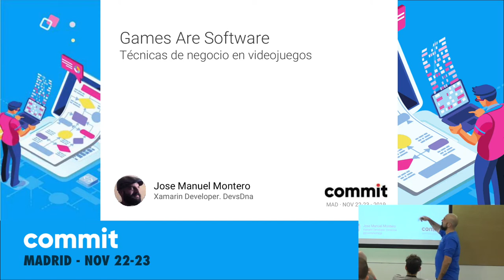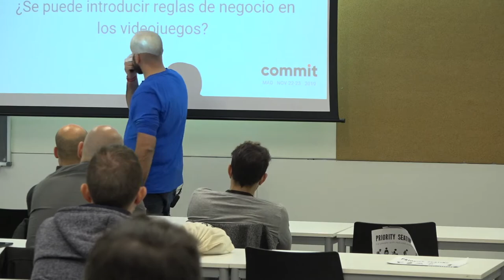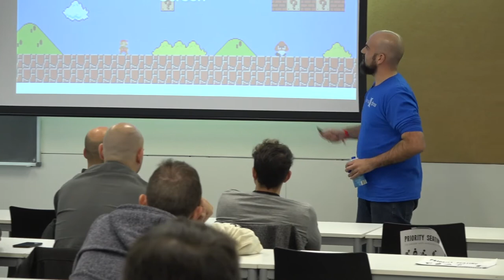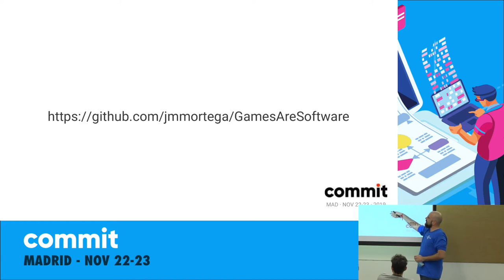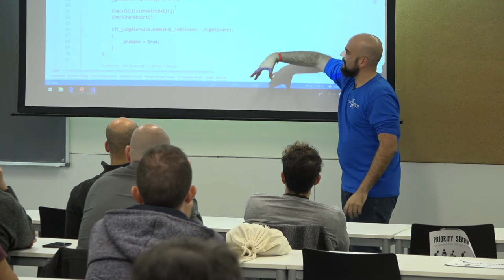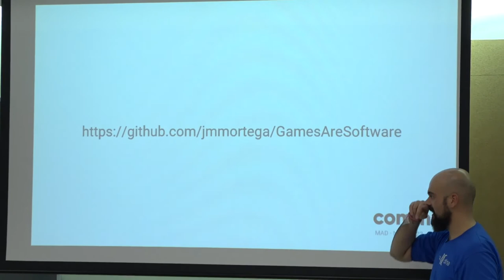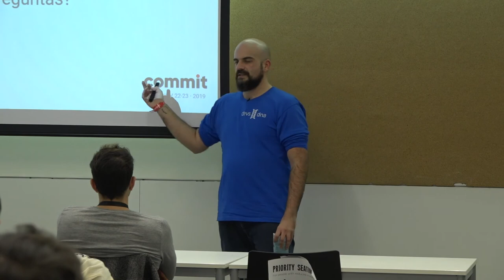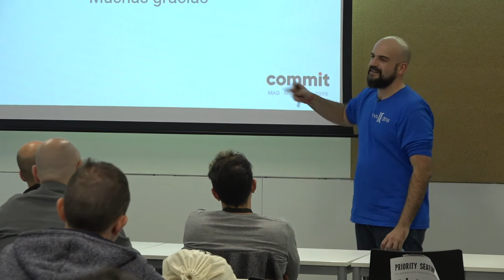Los videojuegos también son software, por José Manuel Montero